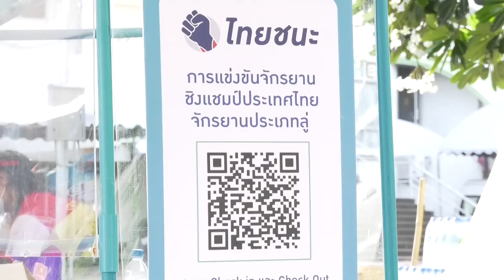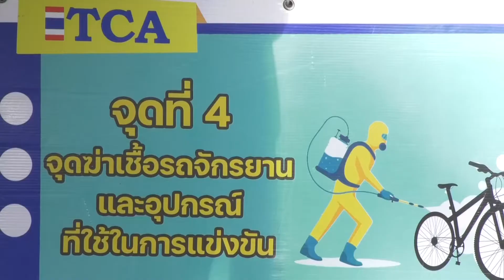มาตราการป้องกันของสมาคมจักรยานฯ จักรยานประเภทลู่ สนาม 4 เวลโลโดรม วันที่ 6 มิย 64